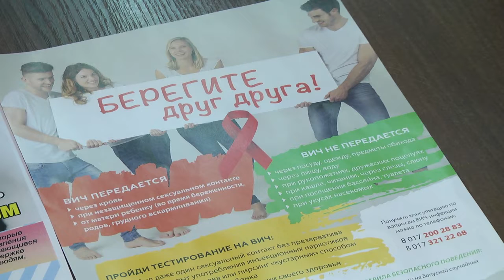2019-11-29 г. Брест. Всемирный день профилактики ВИЧ\СПИД. Новости на Буг-ТВ.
Всемирный день профилактики ВИЧ\СПИД: пресс-конференция в ОЦГЭиОЗ.
Ежегодно 1 декабря, начиная с 1988 года, отмечается Всемирный день профилактики ВИЧ/СПИД. Этот день служит напоминанием о необходимости объединить усилия государства и общества по снижению разрушительных последствий эпидемии инфекции. Сегодня Всемирный день профилактики сохраняет свою актуальность. На этой неделе в Бресте проводились мероприятия, которые призваны обратить внимание общества на текущую ситуацию. В настоящее время в Брестской области с ВИЧ-положительным статусом свыше 1600 человек. Об этом и не только говорили на пресс-конференции, которая состоялась в Брестском областном центре гигиены, эпидемиологии и общественного здоровья.